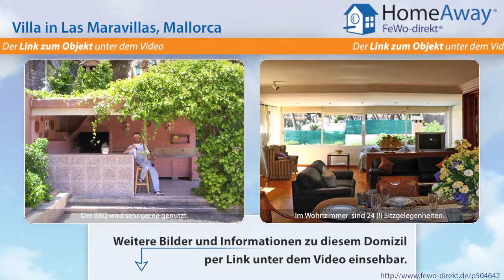Playa de Palma: Große Ferienvilla für 16 Personen mit Pool, 200 m zum - FeWo-direkt.de Video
Villa in Playa de Palma Mallorca für 16 Personen :
Die größte Ferien-Villa für 16 Personen an der legendären Playa de Palma befindet sich nur 200 m vom Strand in einer ruhigen, privilegierten Villengegend bei Palma de Mallorca. Zahlreiche Annehmlichkeiten wie privater Pool, ein unterdachtes BBQ-Häuschen mit Bar und Außenküche, 300 m² Sonnen-Terrasse, Sonnenliegen, Hollywoodschaukel, Hängematten, Babypool, Tischtennis versprechen einen...

Dies ist nur eine Unterkunft der vielen Feriendomizile in Playa de Palma die auf HomeAway fewo-direkt.de zu finden sind. HomeAway FeWo-direkt.de ist Deutschlands Nr. 1 in der Online-Ferienhausvermietung seit 1997 mit der wohl größten Auswahl an Ferienwohnungen und Ferienhäusern.